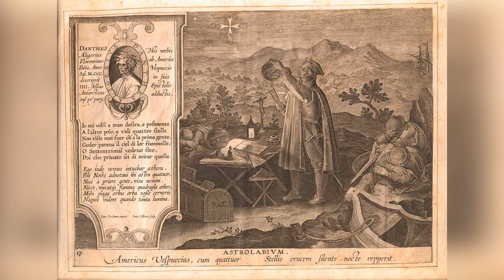Америго Веспуччи – краткая биография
Краткая биография Америго Веспуччи, друга и сотрудника Колумба, заслуженного исследователя Америки, в честь которого и был назван этот континент.